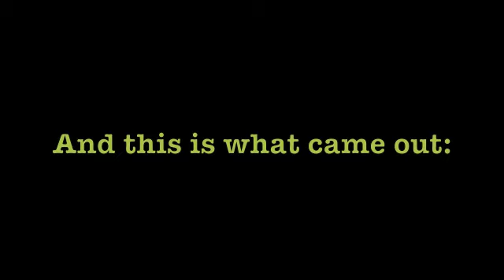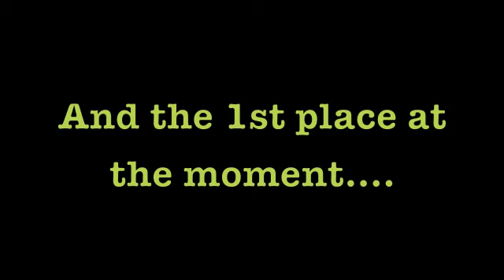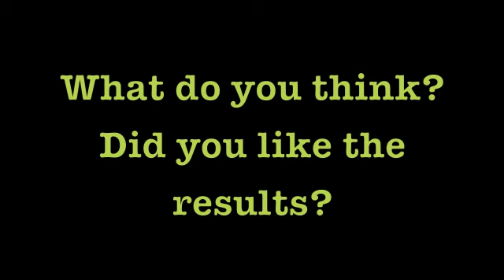29th March Eurovision 2012 top 10 VOTE NOW!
We are currently doing a survey on who YOU think will be winning the Eurovision 2012 this year. this survey just started a few days ago, and its easy to vote - quickly and anonymously.
and click on your favorite.

On our site, you can read brief descriptions of candidates, discuss and comment.
Thanks for visiting our website in advance :)